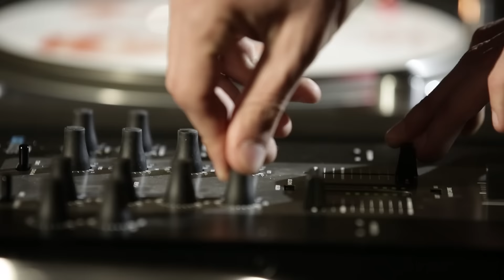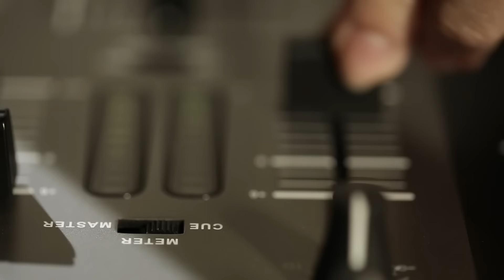I Dj Set di Radio2 si trasferiscono nel Cluster Cereali e Tuberi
Per tutto il mese di luglio l’appuntamento serale di Radio2 a Expo Milano 2015 cambia location: sarà il Cluster Cereali e Tuberi ad accogliere i Dj Set tutti i giorni dalle 19.30 alle 21.00.